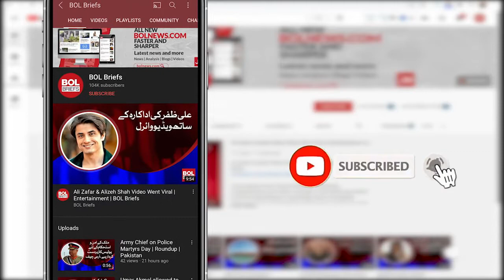Indian actor Arjun Kapoor suffers from corona virus | BOL Briefs